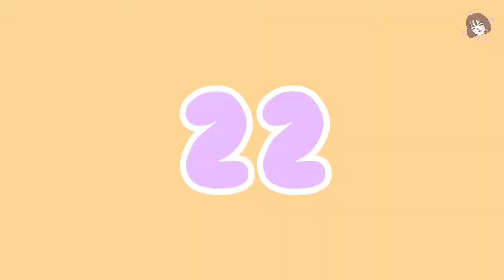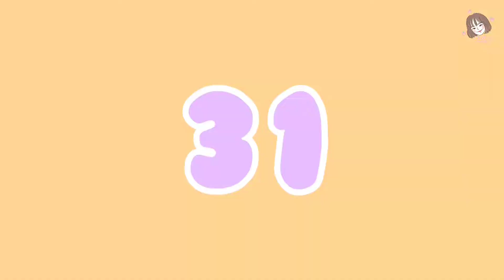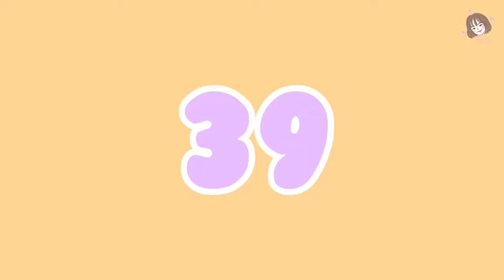39 FACTS About Me | CHOIMEAN | HNY2019 ♡ มาช้าแต่ก็มานะจ้ะ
Thanks to .
IG ♡♡ choimean
Line ♡♡ palitam.